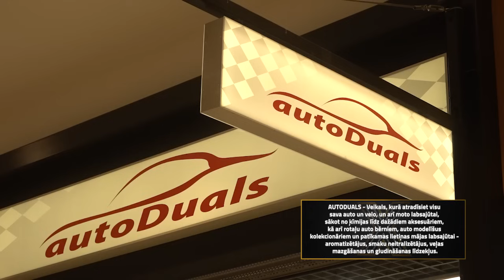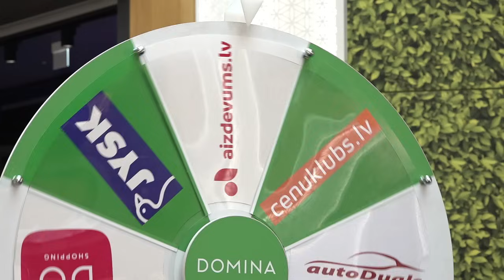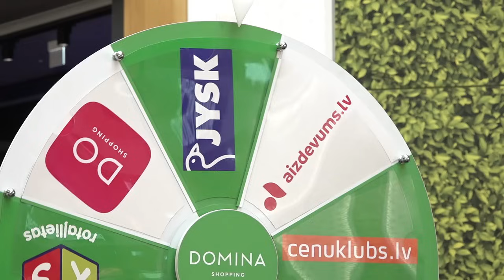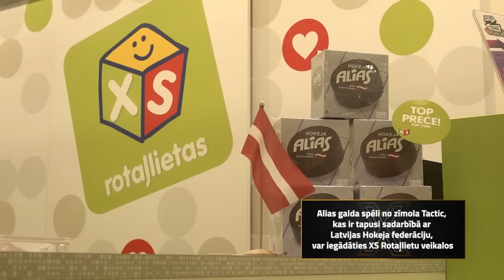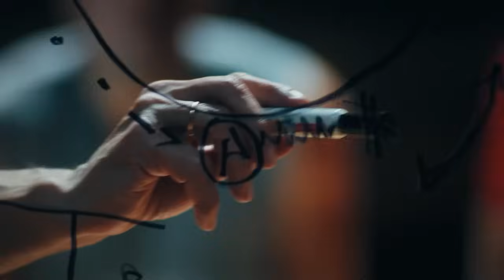#24 "eXi": Blūms par "VEF Rīga" sezonu, funkcionāra darbu, dēlu un tituliem | 5. sezona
Piedāvājam sporta sarunu šova “eXi” piektās - jubilejas sezonas 24. epizodi, kurā pie Jāņa Celmiņa viesojas bijušais basketbolists un Latvijas izlases kapteinis, bet šobrīd “VEF Rīga” kluba padomes priekšsēdētājs Jānis Blūms.

0:00:00 – 0:04:45 – šodien raidījumā;
0:04:46 – 0:40:29 – par “VEF Rīga” sezonu, funkcionāra darbu, dēlu…
0:42:34 – 1:09:53 – “Domina Shopping” tēmu rats.